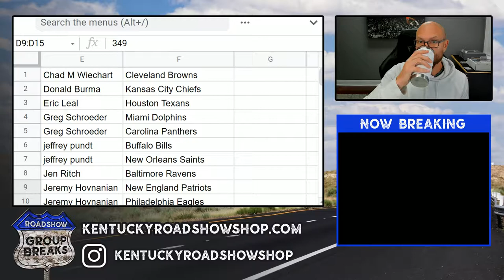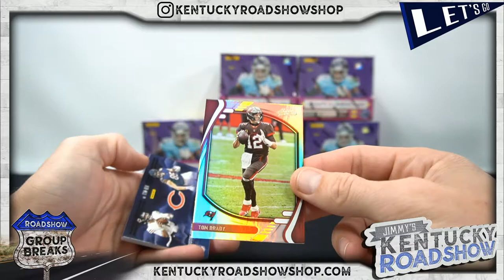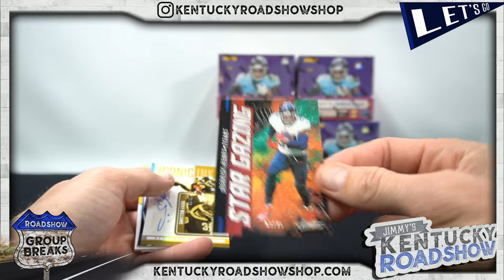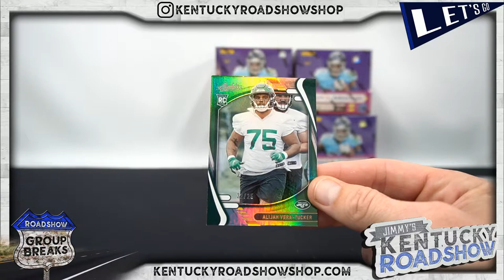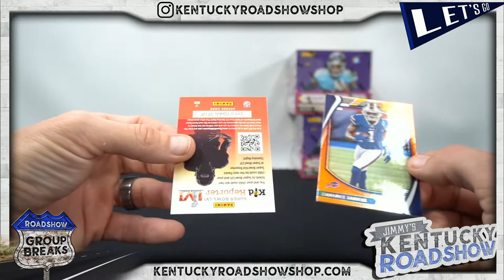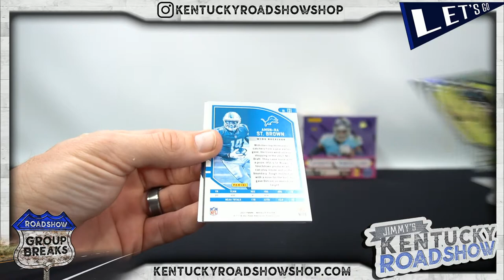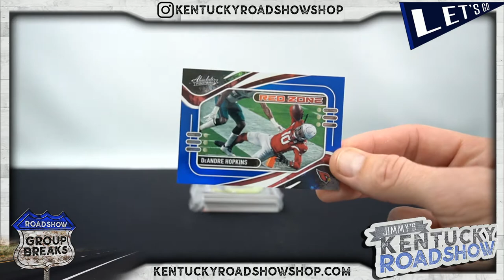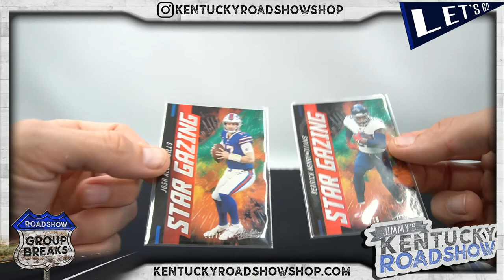2021 Panini Absolute Football - 6 Box 1/2 Case Break #1